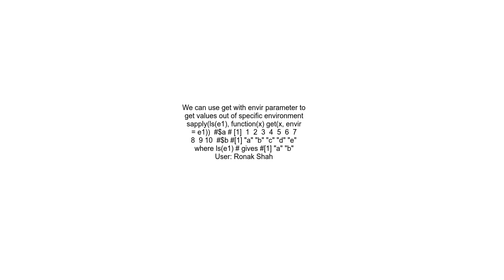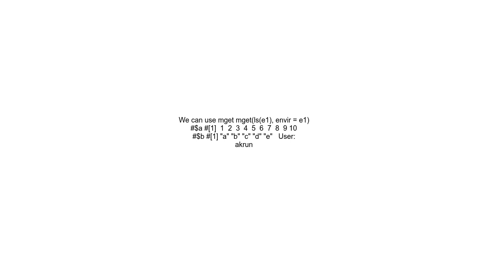How to Display or Print Contents of Environment in R